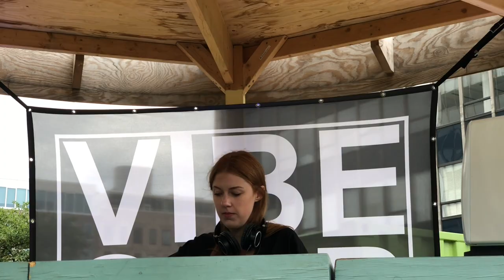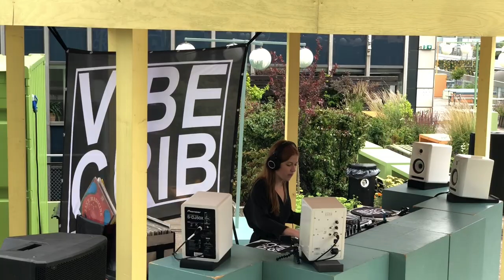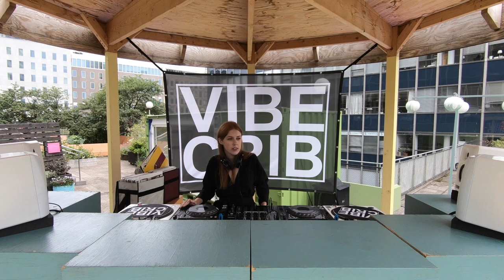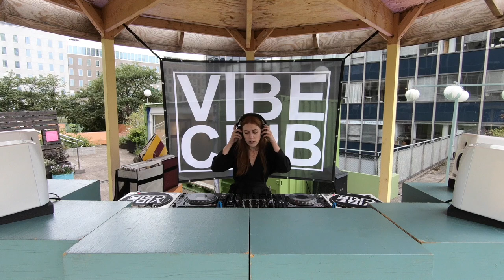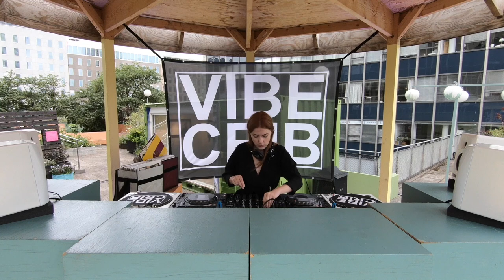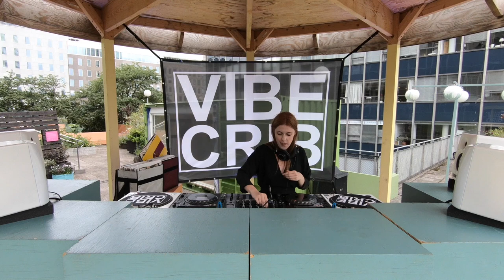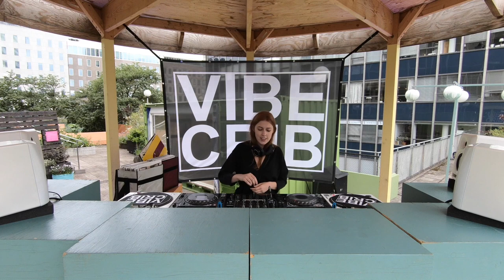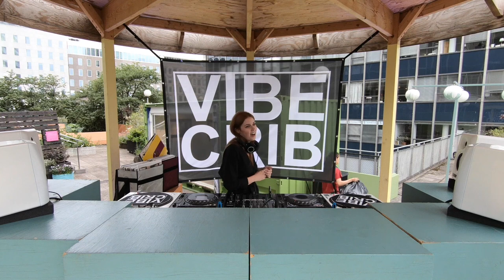Vibe Crib Stockholm - Johanna Lindberg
Vibe Crib Stockholm, Hötorgsterrassen - Johanna Lindberg,
July 2018.